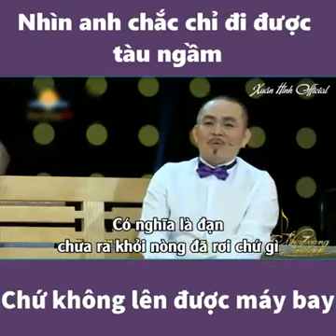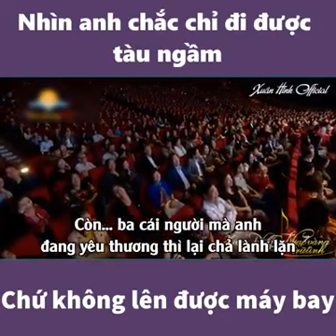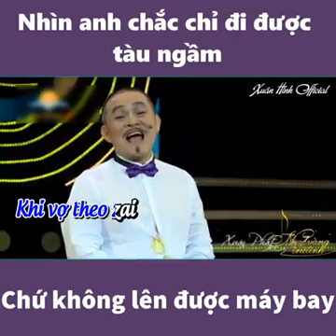Hài Xuân Hinh-Hồng Vân mới nhất